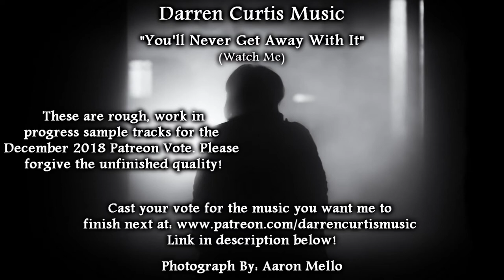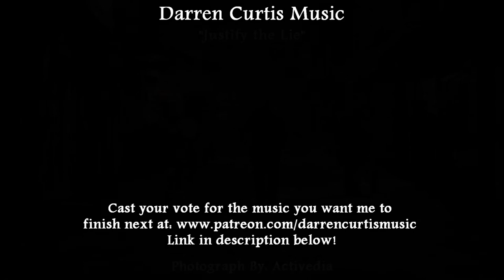December 2018 Free Music Vote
Hello Everyone! The December music poll is finally here! We have 5 pieces of music facing off against each other this time.

The first is named "You'll Never Get Away With It." It's a slow building track that's meant to be in the background as it slightly increases its intensity. It features a few synthetic, evolving sounds that give this track a modern, perhaps even urban, kind of feeling. The kick drum almost emulates our heart beating and the faster hi-hats lend themselves well to the rising sense of urgency.

The second piece, "You Underestimate My Ancestors," is an in your face battle. It combines Oriental instruments with some strings and a heavy, ripping guitar to create a kind of intense, rock hybrid track that could probably work well for trailers, action scenes and encounters.

Thirdly, we have a soft, sad harp solo called "Lonely Lady of the Sky." This came to life when I was having a semi-difficult morning and didn't feel like I had my usual spunk. So I loaded up one of my Celtic harps and started playing. After a bit I came upon this melody that had a hint of a sad fantasy feeling.

The fourth track is a gritty, urban outing entitled "Justify the Lie." This track puts us right in the heart of a seedy situation or a grey area character's life changing decision. The murky, synthetic bass thrusts us into the dirty streets and the steady drums let us know how serious things are. The distorted guitars add that last bit of grim weight and we find ourselves in a place we probably don't want to be.

And last on the list is "The Storm Descends." This is an all out trailer piece. Super fast strings, blaring horns and booming percussion mostly rule here. Once things fully break loose, I added some deep, chugging guitar in the background for an extra bit of strength. Trumpets start jumping out from the bushes at us too, so watch out!

I'll start a private poll for the second tier and higher to cast your vote for the piece you want finished. Voting will end December 24th, so you have plenty of time to decide! Whichever track wins will be completed by the end of the month.

Thanks so much, everyone! I hope you all enjoy!